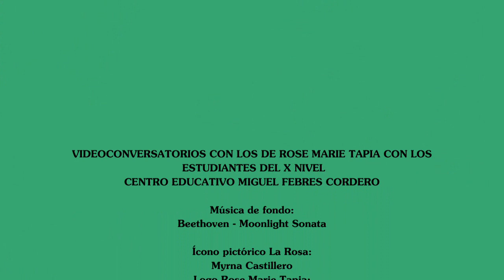Videoconversatorio de Rose Marie Tapia estudiantes del Centro Educativo Miguel Febres Cordero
Videoconversatorio de Rose Marie Tapia con los estudiantes del Centro Educativo Miguel Febres Cordero X Nivel